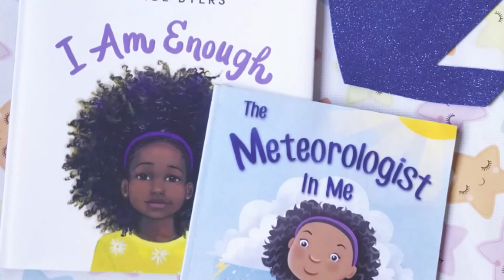WELCOME TO STORYTIME HAVEN - STORYTIME HAVEN TRAILER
Hi! I'm Aduky with a Y and you are welcome to Storytime Haven!